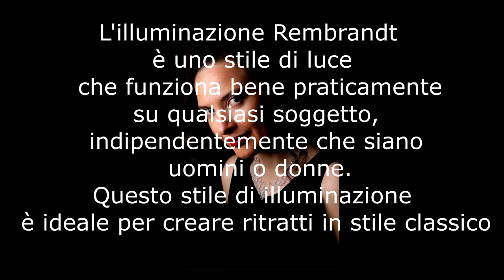illuminazione rembrandt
realizzando ritratti professionali per campagne pubblicitarie, brochures, siti web, social network, linkedin, rassegne stampa, curriculum, business page. Fotografia professionale a Torino
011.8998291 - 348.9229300